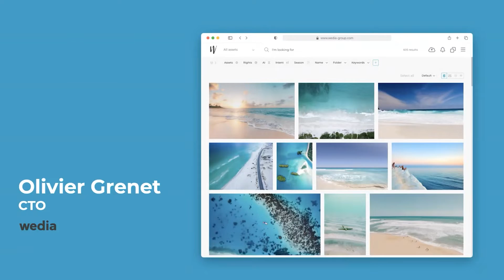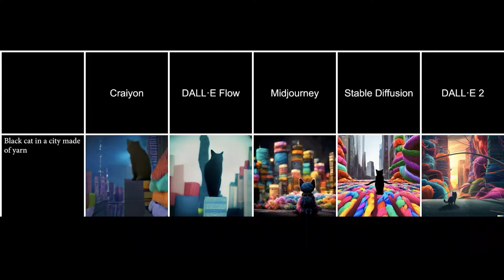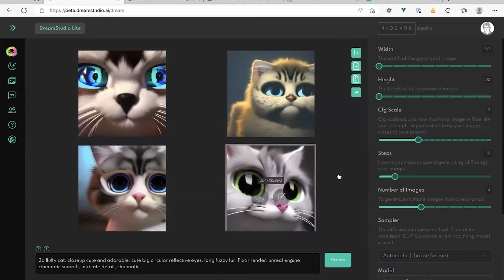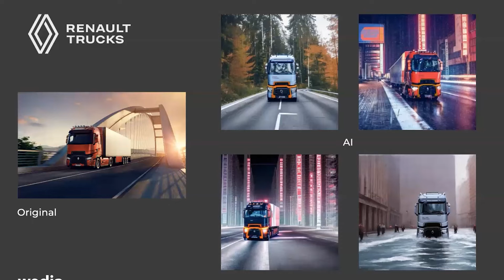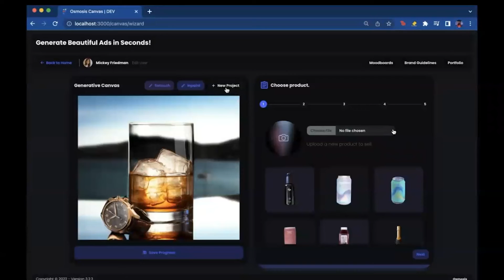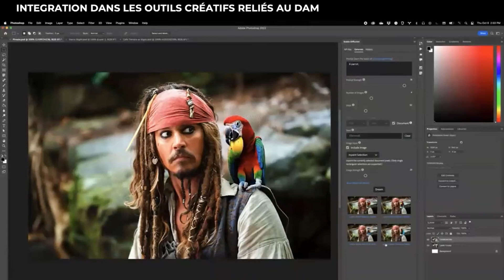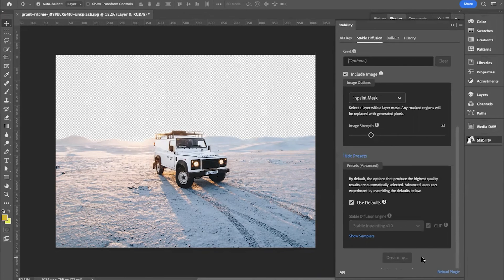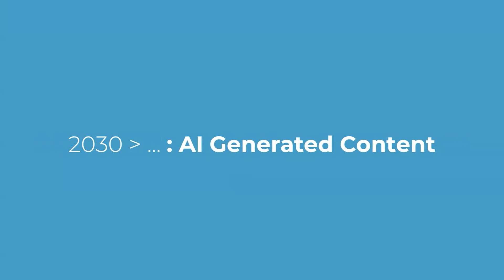Replay : How can generative AI be involved in DAM?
Discover what generative AI is and all its innovations, as well as its impacts on daily media management.

 Generative AI in Wedia's DAM
 DAM of the future